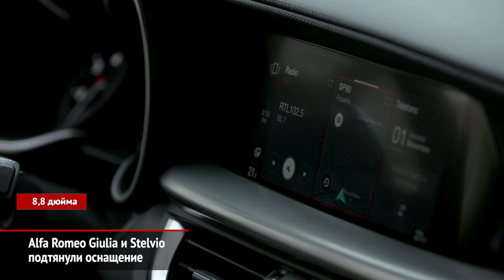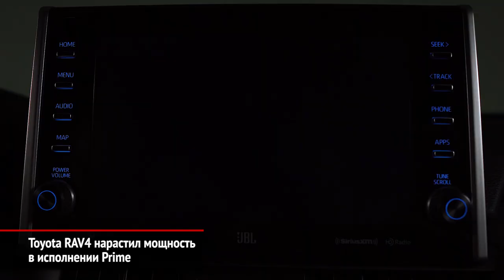Alfa Romeo Giulia и Stelvio обновлены. Toyota RAV4 Prime — больше 300 л.с.! | Новости с колёс №637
Альфа Ромео Джулия выпускается уже более трёх лет, а кроссовер Стельвио — почти два. Пора обновляться! Однако на полноценный рестайлинг Джулии и Стельвио итальянцы сил ещё не накопили. Зато модернизировали мультимедиа.
В семействе кроссоверов Тойота РАВ4 появилась новая версия Прайм. Несмотря на вроде бы «говорящее» название, она отличается не растянутой базой или улучшенным оснащением, а мощной силовой установкой, ведь это подзаряжаемый гибрид.